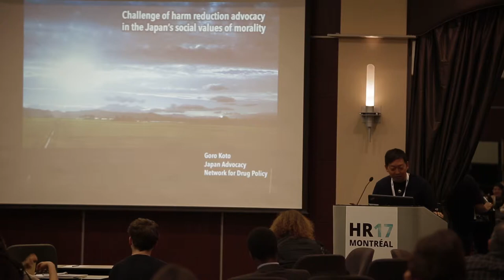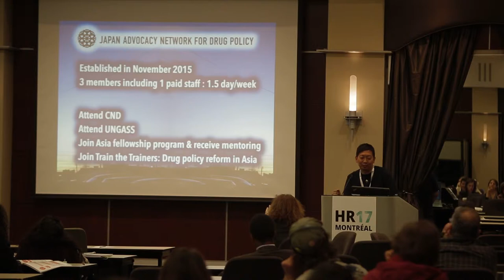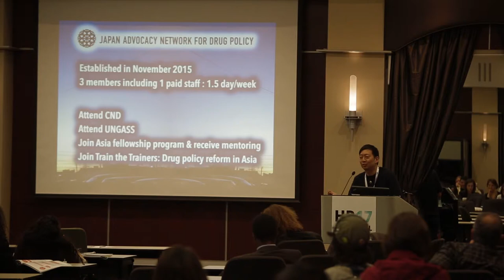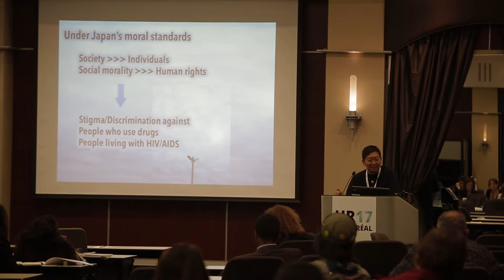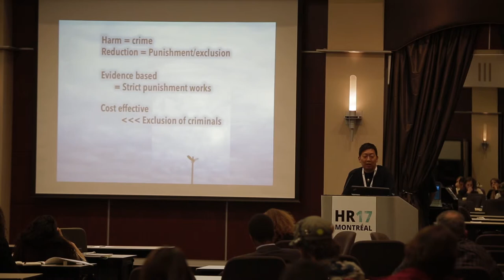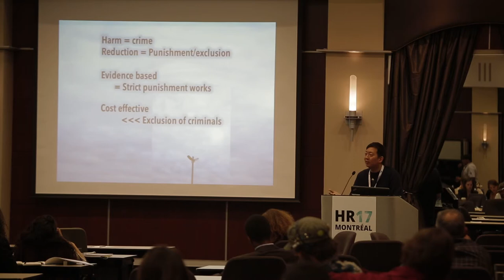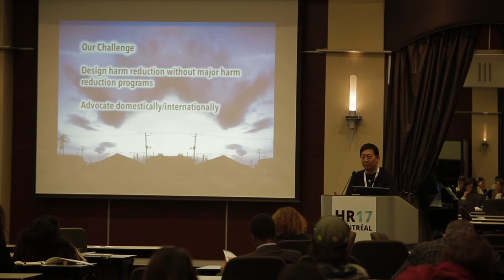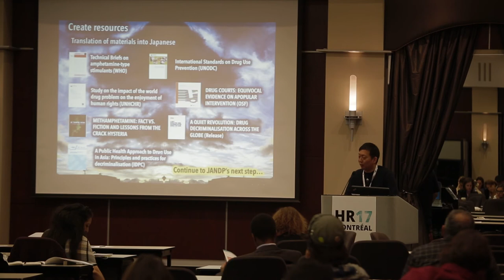Goro Koto at the session “HARM REDUCTION IN POLITICALLY CHALLENGING ENVIRONMENTS” at HR17